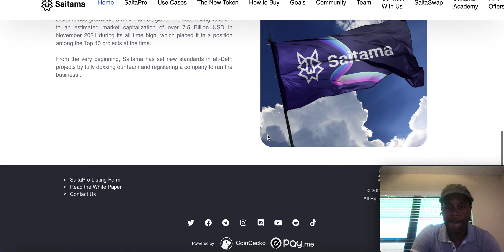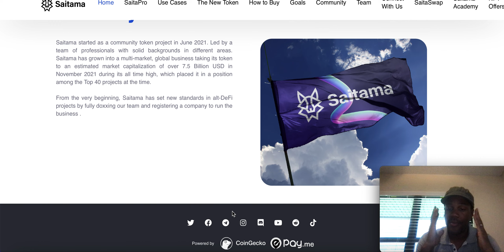🚨SAITAMA WILL DOMINATE THIS AREA!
⏰ Video Duration: 03:56
0:00 HI